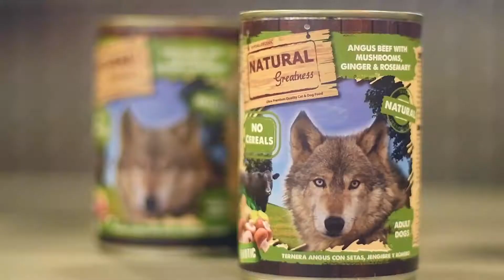¿Quieres trabajar con nosotros? · MISCOTA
En Miscota estamos construyendo un gran proyecto de expansión internacional con tiendas 100 % dedicadas al cuidado de las mascotas, donde ofrecemos una atención especializada.

Nuestra principal creencia es que los animales con quienes compartimos la vida son uno más de la familia y nuestro objetivo, que toda mascota y persona que nos visite se sienta como en casa.

Buscamos a talentos para completar los procesos de selección de las decenas de vacantes de empleo.